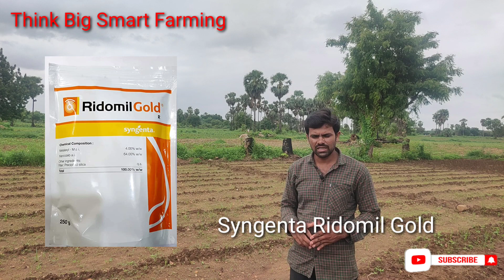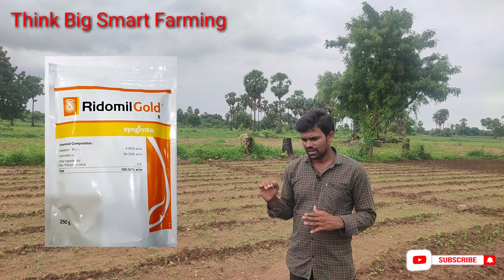మిరప నారు చనిపోతుందా! | వేరు కుళ్ళుడు, కాండం కుళ్ళుడు వస్తుందా! | నివారణకు Syngenta RidomilGold TBSF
వ్యవసాయ యంత్రాలు అమ్మకానికి కలవు || available all model power Weeders agriculture machines for sale..!

🙏Hello Farmers we have all Brands
 power weeders & Power tillers and Equipments for sale.

👍Available All Types of Equipments
👍Agriculture Tools..
👍Power weeders
👍power Tillers
👍Mini weeders
👍Reaper power weeders
👍Rear Tillers
👍 Rotovetor power weeders
👍Mini Tractors

👍❤️we offers you cash on delivery...
👍❤️Home Delivery Too..
👍Maximum 150KM Near my location in

👉In Hps we have = 5Hp : 5.5Hp : 6Hp : 6.5Hp : 7Hp :7.5Hp : 8Hp : 8.5Hp : 9Hp : 9.5Hp : 10Hp : 12Hp : 13Hp : 14Hp : 15Hp : 18H etc...
 👍power weeders & power tillers...

 Example :
kisankraftft = KK-SBC-4502 : KK-SBC-3804
300d : 400d : 400e
100p : 200p : 250d : 350d

❤️Shrachi = All model power weeders
👉Available Here

👉All Brands Brush Cutters
👉6Hp mounted sprayers
👍Battery Sprayers
👍Chain Saw
👍 Flogging machines
👍Multi Tool Brush cutter
👍Back pack Brush cutter
👍Earth Auger
👍HTP power sprayer
👍HTP pressure Pipe
👍power sprayer all models
👍Trimmer Lines Garden products
Power weeder Equipments or Attachments
👉 Single plough
👉Blades
👉Ridgers
👉Cage Wheels
👉Guttaka
👉3Tyne Cultivator
👉Guttaka Blades
👉Other Smpreviews for better understanding...

👉Share with Your relative's & friends